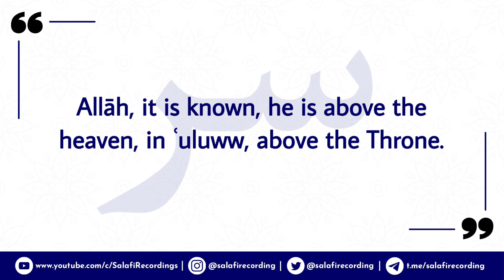Allāh is Above His Throne | The one who rejects this is a kaafir - By Shaykh Bin Bāz رحمه الله